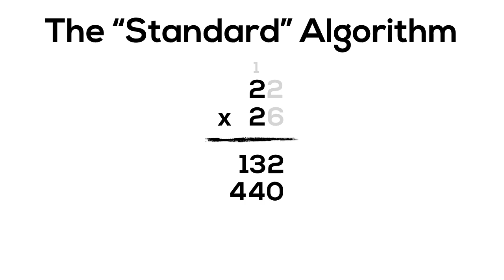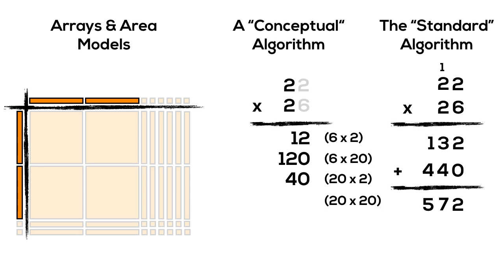Arrays and Area Models to The Standard Algorithm [SILENT ANIMATION]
A silent animation that attempts to make connections between Arrays and Area Models to the North American "Standard" Algorithm for multiplication.